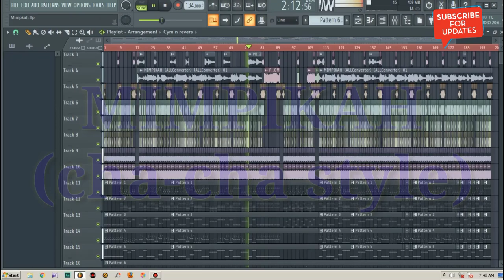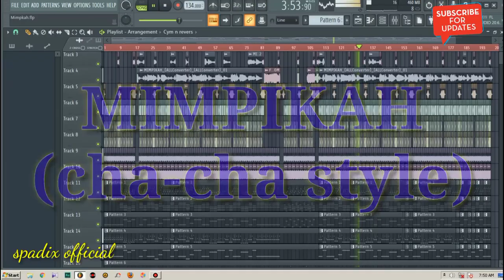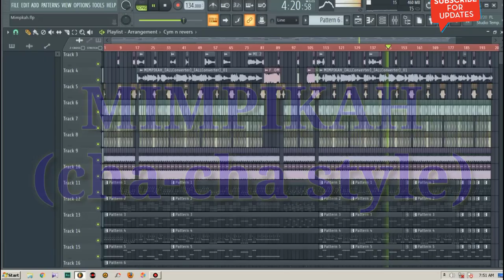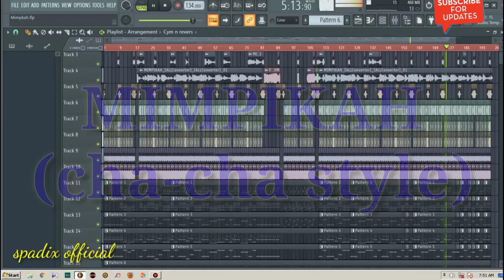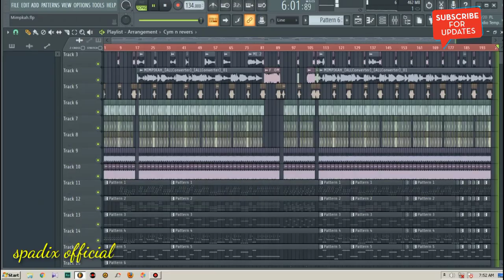MIMPIKAH - ( cha-cha ) style - SPADIX 28 ™